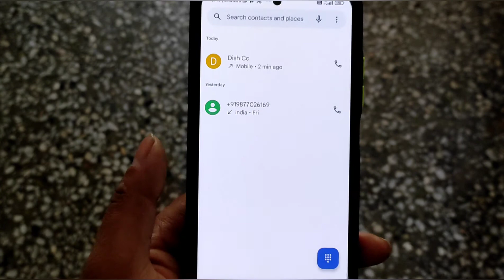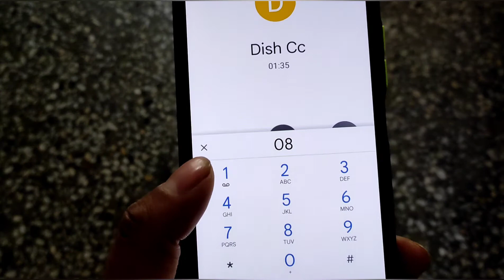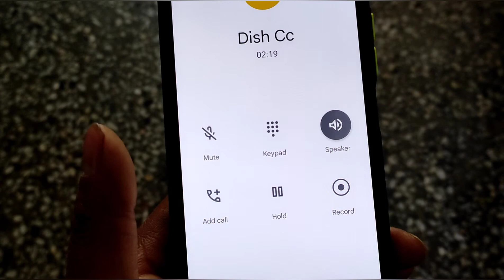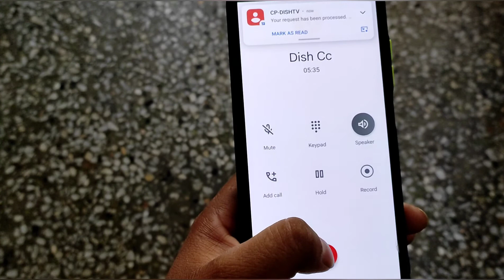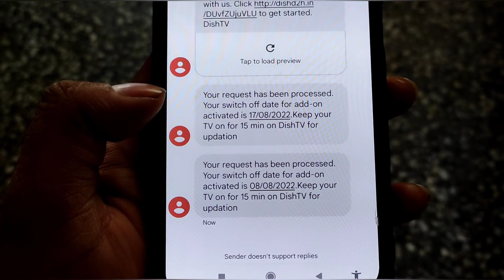procedure to add paid channel without app in Zing super FTA set top box | customer care no. zing FTA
Zing super FTA set top box unboxing and adding of paid channel and free channel list